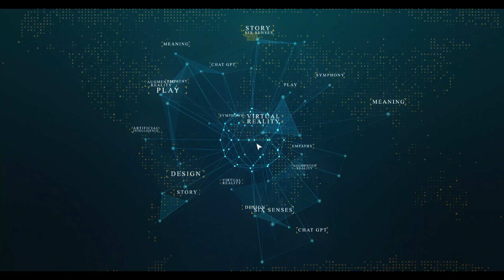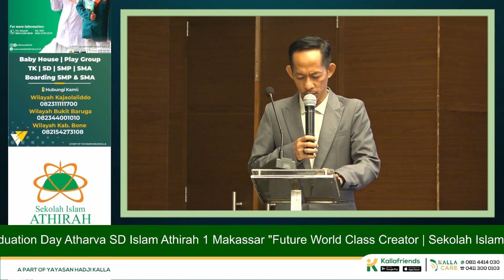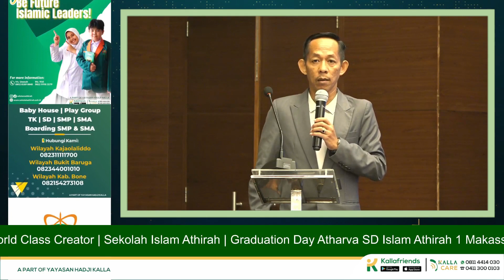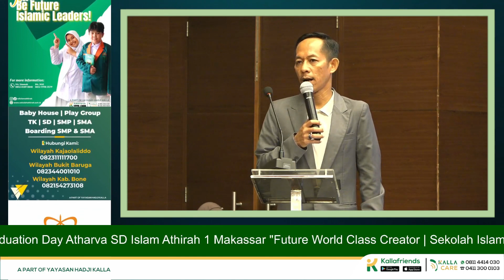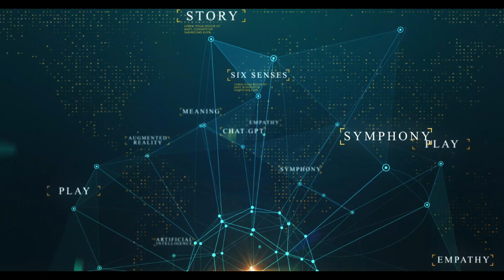Saya Juga Punya Anak Di Sekolah Athirah | Syamsuddin M., S.Ag.,M.Ag.| Sambutan DISDIK Kota Makassar